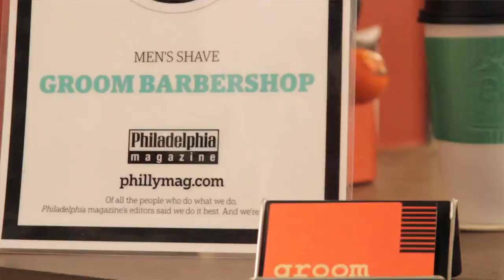Philly360 Barber Shop Series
Philly360 Barbershop Series

In our last hair series Philly360 got to see how the women in Philly rocked their crowns.  From the naturalista's to the extenionista's to the straightenista's Philadelphia's hair scene has something for everybody.  Now, its time for us to show you how the men in the city stay groomed.

Philly360 Fashion Ambassador Rakia Reynolds traveled to Midtown Village, Rittenhouse Square and Northern Liberties to see how the gentlemen keep it fresh from hair to toe.

Be sure to check out the rest of Philly's Upscale Barber Shops
• 2B Groomed -- Barber Jahmal Rhaney looked to the 1940s and 50s for inspiration when opening his walk-up shop in 2003. Today, his vintage-feeling business services all manner of men's grooming needs, starting with scissor and razor cuts and extending into skincare for stubborn bumps, goatee trims, steam facials, straight razor shaves and beard coloring. Also on tap: a full complement of grooming products, including dapper dude must-haves from circa 1805 London barber Truefitt & Hill—and a complimentary shoe shine with every service. In 2012, USA Today named 2B Groomed in its online list of "10 great places to get a shave and a haircut." 270 S. 11th Street, (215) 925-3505,2bgroomedstudios.com

• The Art of Shaving's Barber Spa -- The well-known American men's skincare line chose Philadelphia's Rittenhouse Square neighborhood and the region's eminent King of Prussia Mall as locations for its trademark Barber Spa. Inside the retail shops, clients can avail themselves of haircuts, head shaves and indulgent packages such as their popular "Royal Shave," a 45-minute treatment that involves hot shaving cream, a with- and against-the-grain straight razor shave, lavender-infused hot towels and aftershave mask, toner and moisturizer. 1528 Walnut Street, ; The Plaza at King of Prussia Mall, 160 N. Gulph Road, King of Prussia, , theartofshaving.com
• Francis The Duke Barber Co. -- Fifth-generation tonsorialist William Brown runs operations at this ruggedly hip Northern Liberties retreat known around town as "The Duke" and located at the ever-evolving Piazza at Schmidts. Clients sit in a regally antique barbershop chair, sipping comped cold beers or whiskey before, during and after their hot shaving cream straight-razor shave or moustache grooming, or sometimes bringing along entire bachelor parties for pre-party trims.

• Groom -- Center City old-timers remember the below-ground venue of Joe McMenamin's retro-modern shop as belonging to local fixture Harry Fini, known for his no-nonsense buzz cuts. Today, the space itself has undergone a retro-modern facelift and is run by a trio of dapper-makers, including the vibrant and precise McMenamin himself, godfather of this new generation of Philly barbers. This spot is by-appointment-only, and for good reason: Spots book up fast for the "flat top boogie," "Vanguard," more textured styles and straight razor shaves.

• Shaving Grace Barbers/Upper Cuts Barbershop -- With an original, bare-bones location called Upper Cuts in East Falls and two more luxurious, lounge-like versions in suburban Exton and Doylestown dubbed Shaving Grace, these venues offer the most basic of razor cuts to the poshest of spa services. The city venue is the place to pay less than $20 (cash only) for a quick trim. The suburban locations, tricked out with leather couches and private spa rooms offer full-body massages, ear candling, waxing, pedicures and stay-all-day packages, in addition to the standard shaves and cuts. Upper Cuts Barbershop, 3471 Ainslie Street, ; Shaving Grace Barbers, 269 Main Street, Exton, and 41 E. State Street, Doylestown, , shavinggracebarbers.com